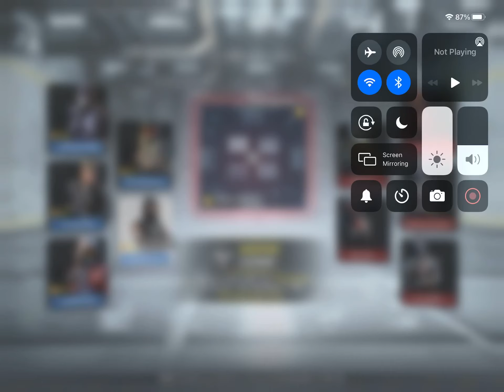The slowest ads sniper